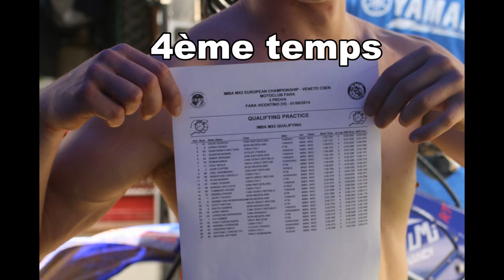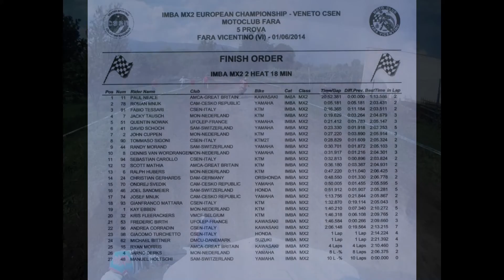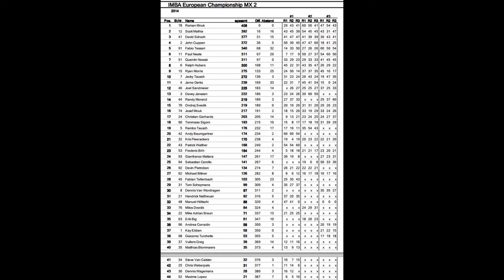IMBA MX2 Fara Vicentino Italie 2014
Quentin NOWAK pilote francais